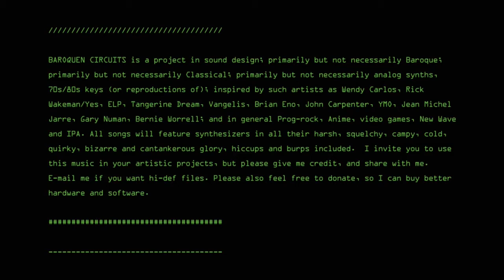Piano Sonata in C minor, K. 457- 2nd mov. Adagio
This is based on Mozart's Piano Sonata in C minor, K. 457- 2nd mov. Adagio. I programmed this electric piano voice, giving this piece a more modern feeling. This is a more intimate take, imagine a musician showing up for sound check before a gig, and the audience hasn't arrived yet. This is his time alone in the performance space, feeling out the ambience, and warming up with a song he adores.

Baroquen Circuits is a project in sound design; primarily but not necessarily Baroque; primarily but not necessarily Classical; primarily but not necessarily analog synths, 70s/80s keys (or reproductions of); inspired by such artists as Wendy Carlos, Rick Wakeman/Yes, ELP, Tangerine Dream, Vangelis, Brian Eno, John Carpenter, YMO, Jean Michel Jarre, Gary Numan, Bernie Worrell; and in general Prog-rock, Anime, video games, New Wave and IPA. All songs will feature synthesizers in all their harsh, squelchy, campy, cold, quirky, bizarre and cantankerous glory, hiccups and burps included.  I invite you to use this music in your artistic projects, but please give me credit, and share with me. Please also feel free to donate, so I can buy better hardware and software.